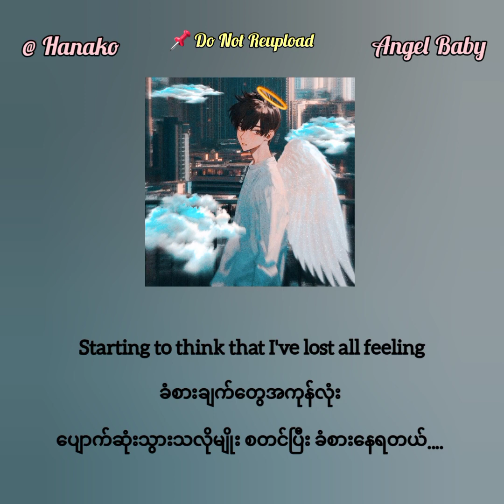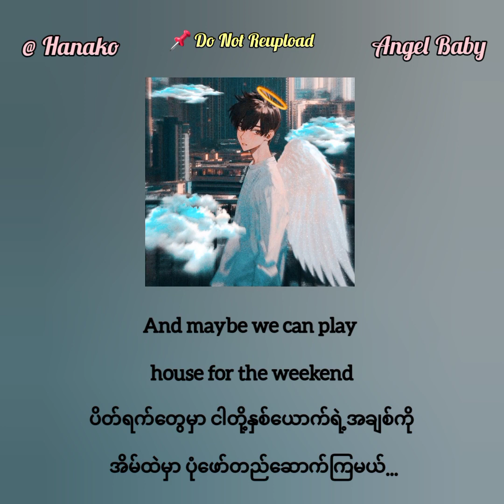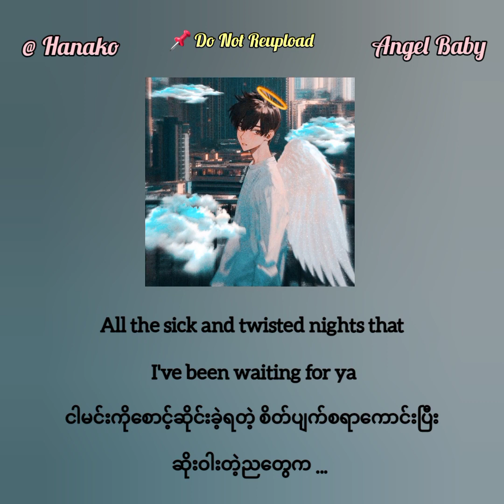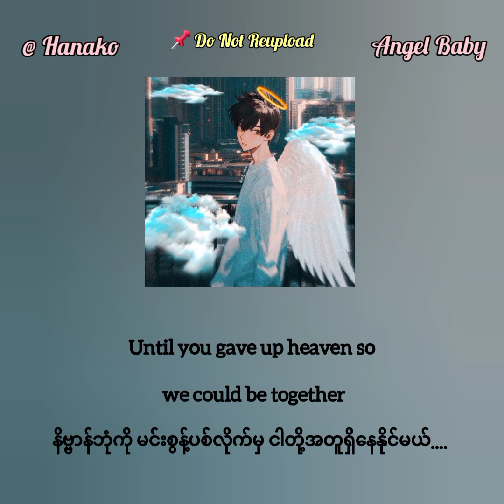Troye Sivan - Angel Baby (Myanmar Translation)